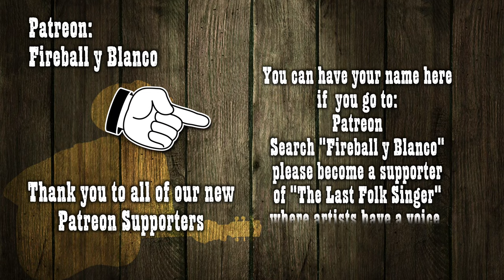"The Last Folk Singer" • Shane Lauder & Roberto Rodriguez III • Episode 003 (UHD)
Our guests on this episode are:
Brad Boyer
Shane Lauder
Robert Rodriguez III

This show is designed to give artists a venue to show their art and promote the preservation of art forms for the future.

Please like, subscribe and ring the bell for this channel so that our audience can continue to grow in size and appreciation for the talent displayed in "The Last Folk Singer."  Please share this show with your friends.